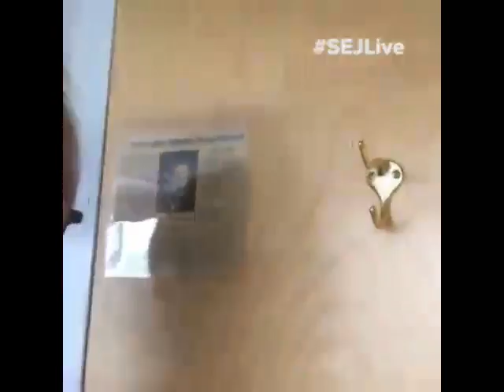SEJLive: Eric Enge on How to Handle SEO Penalties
Eric Enge from Stone Temple Consulting joins us to discuss solutions to search penalties, declining traffic, and more. Learn more from Eric in his SEO guide chapter